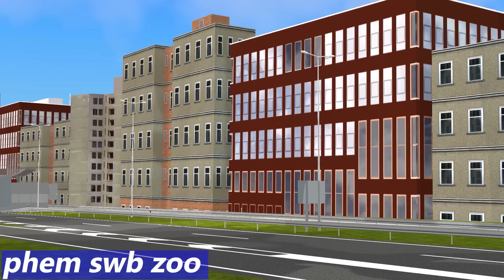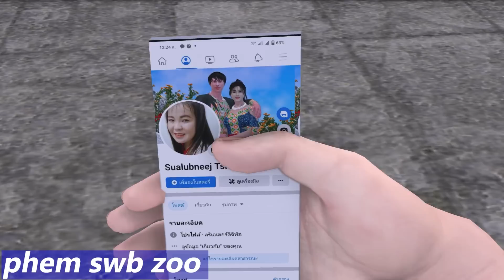Phem swb zoo daim 1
3D Animation Created by Sua yang Channel Owner: ib siab Entertainment
Uatsaug rau nej tuaj pab txhawb nqa,
Txwv tsis pub rub coj mus tso rau koj tshooj Youtube los yog hauv Facebook
thiab siv ua lwm yam